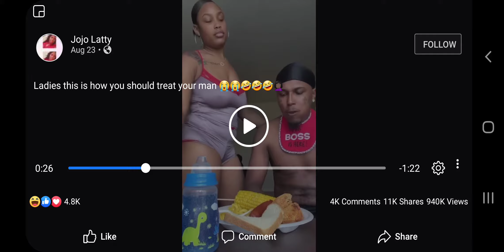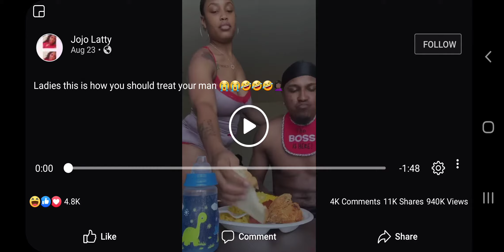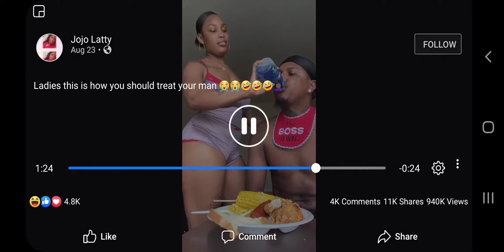Struggle Love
$MisterJae81